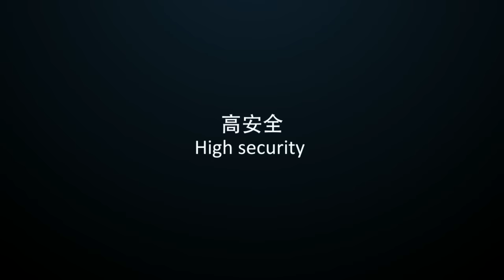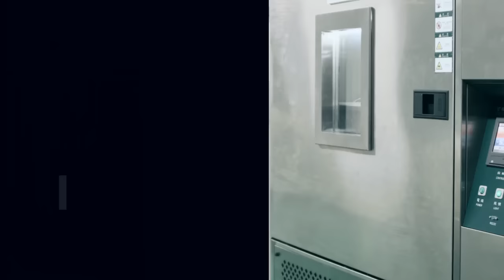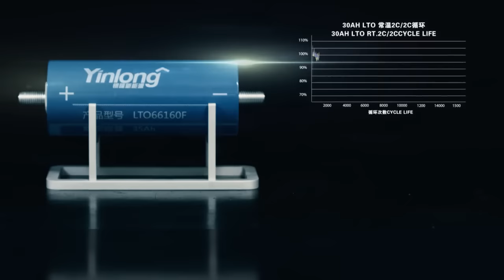Battery safety: Yinlong LTO Lithium Titanate tests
▶️ A123 Systems ANR26650M1B LiFePO4 cell's capacity test and comparison between Grade A and Grade B cells

▶️ 4.35V high voltage SANYO UR18650ZTA Li-ion cell's capacity test and comparison between 4.20V and 4.35V charge